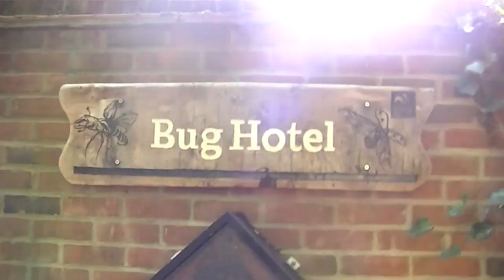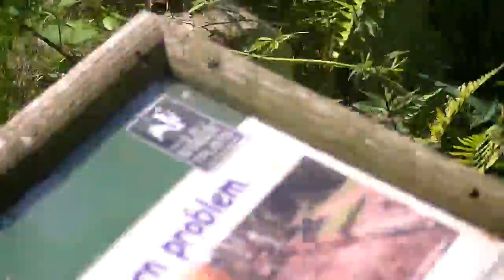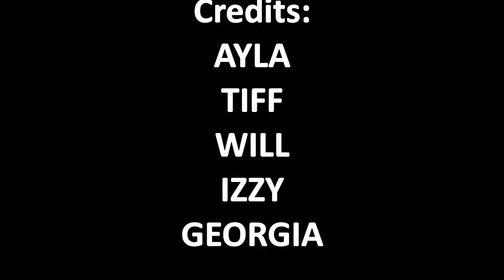Throwback Thursday: Wolseley Wildlife Centre Part Two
17th of July 2017, Throwback Thursday. Welcome back to part two of our trip to Wolseley Wildlife Centre! Hope you enjoy!

YouTube free music used.